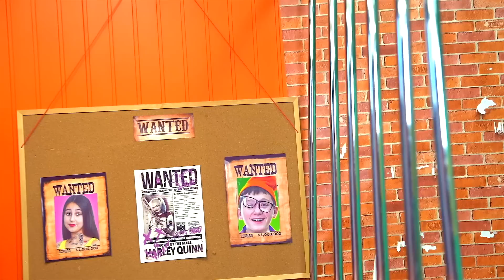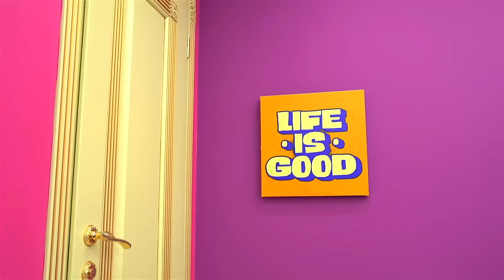Меня Удочерила Семья Вампиров! Я Стала Вампиром в 13 Лет!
Жизнь обычной школьницы - настоящий кошмар! Каждый день девочка терпит издевательства и насмешки от богатых школьниц. Главная героиня думает, что уже никто не сможет ей помочь, но спасение уже рядом… Могущественные Вампиры находят девочку и решают удочерить! Теперь у нее есть хоть и странные, но богатые родители, два брата близнеца и шанс стать самой популярной!
Но вместо противных девчонок из школы над девочкой начинают издеваться братья!
Неужели единственный шанс победить всех - это стать сильнее? Стать Вампиров!
А вы на месте Софи хотели бы отомстить всем обидчикам или простили бы?